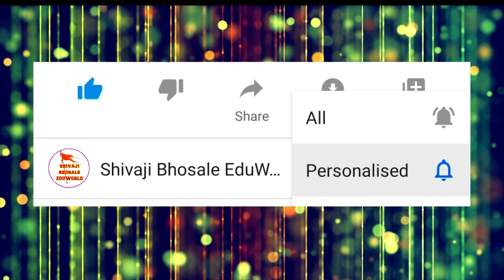स्पर्धक क्र. 136 सुचित्रा सुरेश गायकवाड | राज्यस्तरीय देशभक्ती गीतगायन स्पर्धा २०२२ | स्वातंत्र्यदिन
१२ वी राज्यस्तरीय देशभक्ती गीतगायन स्पर्धा २०२२